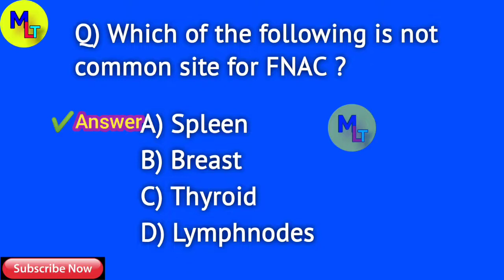MCQ for Lab Technician & Lab Assistant ◆63◆Daily MCQ for DMLT,BMLT@MedicalLaboratoryTechnology